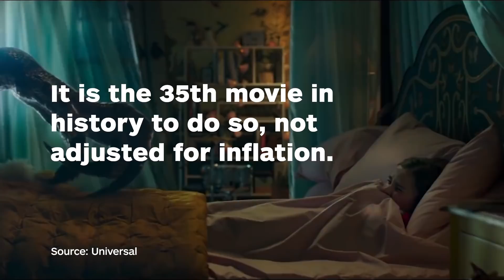Jurassic World: Fallen Kingdom Makes $1 Billion Worldwide - IGN News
Jurassic World: Fallen Kingdom crosses $1 billion at the worldwide box office.

Follow IGN for more!